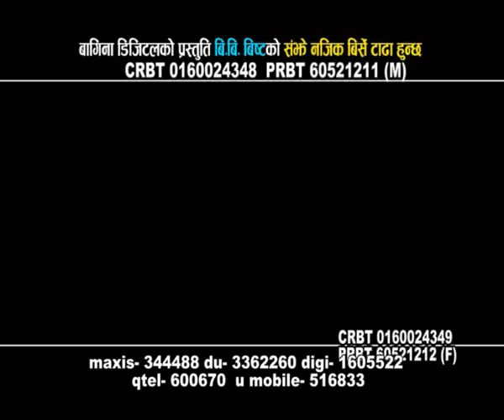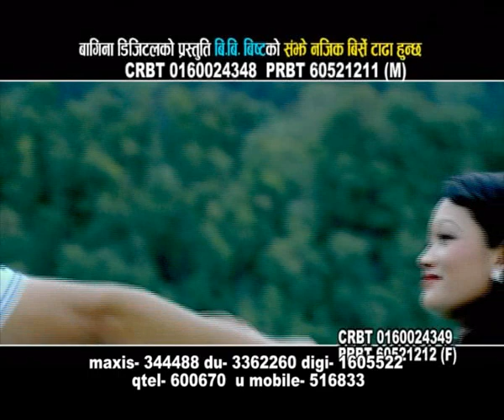Samjhe Najik Birse Tada By Netra Bhandari Lila Kunwar (Gurung) - Bagina Digital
Song - Samjhe Najik Birse Tada
Vocal -  Netra Bhandari Lila Kunwar (Gurung)
Lyrics - Pradeep Adhikari / Amar Singh Thapa